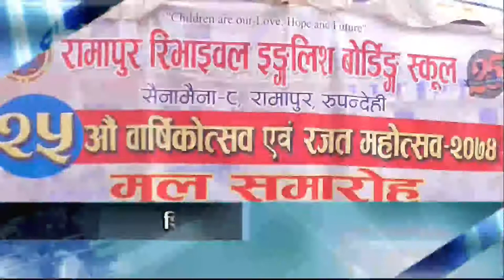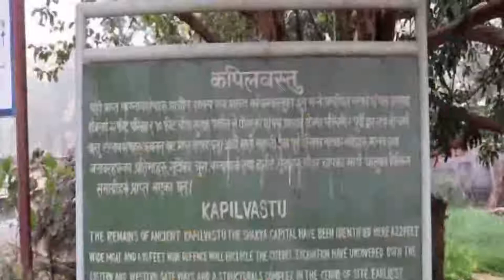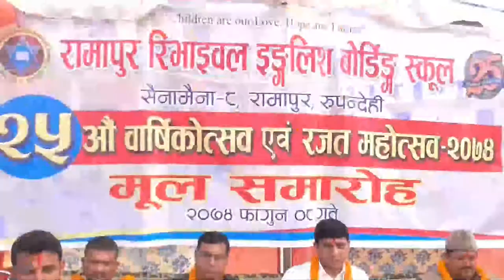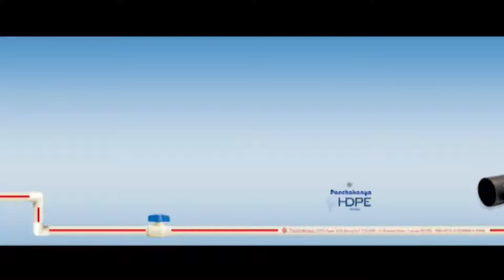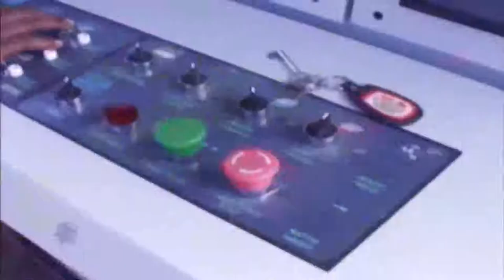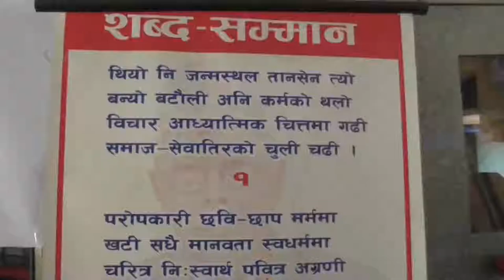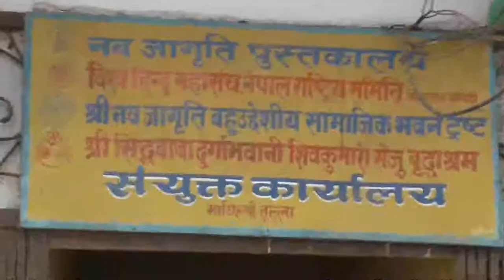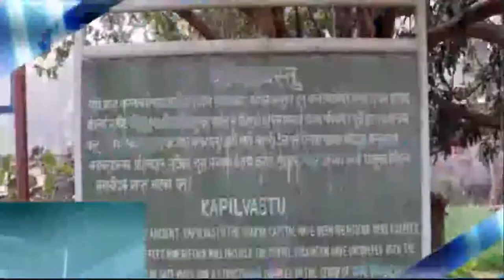Buddha News || Falgun-08 PM || Buddha Tv Butwal